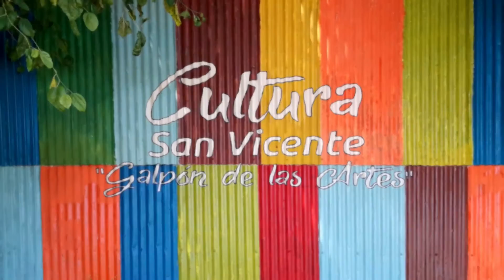Cumbia Cumbia. San Vicente es Cultura.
La Estación Estudio y el Galpón de las Artes son espacios destinados a colaborar con las producciones de nuestros artistas locales, en ese marco estuvimos compartiendo una jornada de grabación junto a Cumbia Cumbia .

Gracias por compartir con nosotros su talento musical!